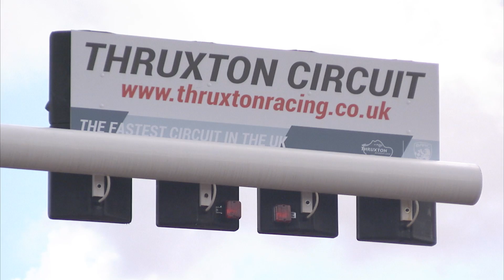MCE BSB Datatag Extreme Qualifying: Thruxton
BSBTV go behind the scenes at Thruxton for Datatag Extreme Qualifying